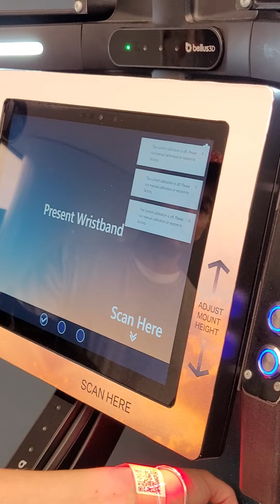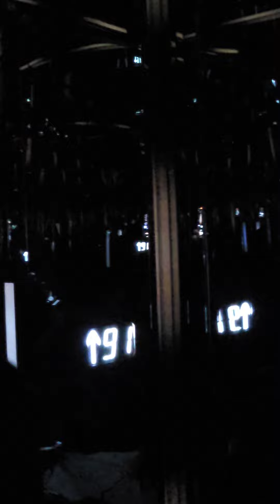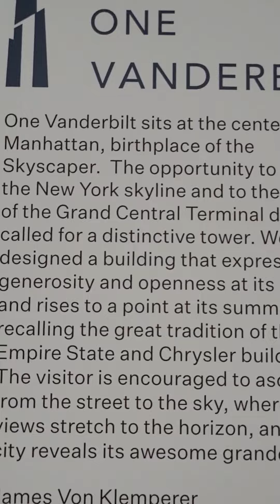Summit One Vanderbilt New York City NYC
Walkthrough the Summit Vanderbilt, New York City.